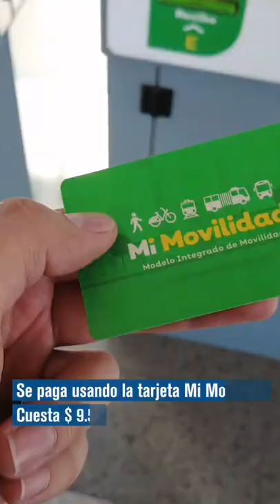Mi Macro Periférico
MiMacroPeriférico es un sistema de Autobús de Tránsito Rápido (BRT) de 42 estaciones.
Corre por los carriles centrales de Periférico y sustituye a la ruta 380.
Prevé 300 mil viajes al día con menos congestionamiento y espera.
El proyecto estaría terminado en 2024.
De hacerlo, el Periférico se convertirá en una infraestructura social y humanamente rentable. Que articule a la ciudad y sus habitantes con traslados accesibles, seguros y cómodos.